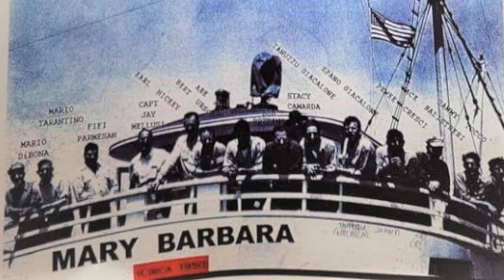CONVIVIO PRESENTS, The Talk on the Street-WHARF EDITION: Tony DiBona & Dominick DiBona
Convivio Films
Directed by John B. Mangiapane Jr.